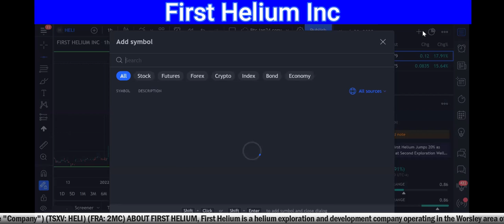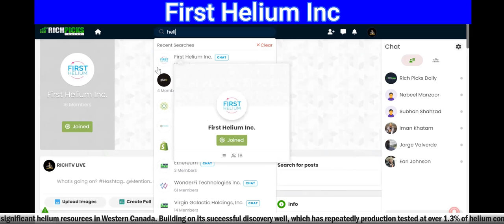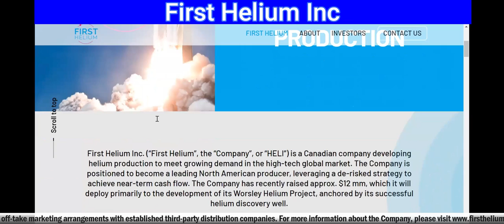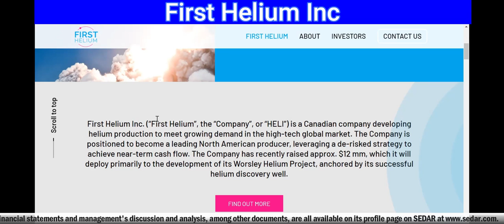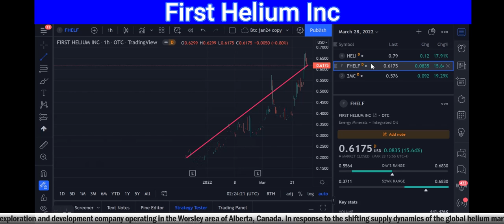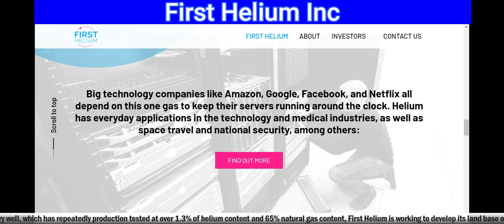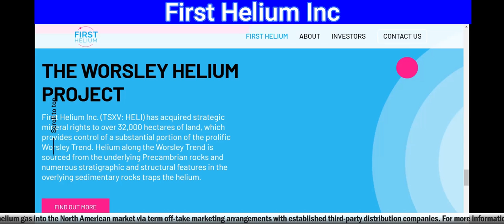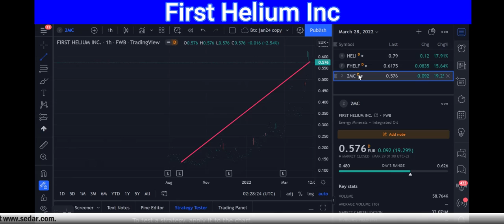First Helium Receives $1.25 Million for February 1-30 Production and $1.85 Million in Warrants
First Helium Receives $1.25 Million for February 1-30 Production and $1.85 Million in Warrants - RICH TV LIVE - March 29, 2022

First Helium Inc. ("First Helium" or the "Company") (TSXV: HELI) (OTCQB: FHELF) (FRA: 2MC), today announced a significant positive change to the Company's balance sheet based on ongoing payments from light oil production and cash proceeds from the exercise of previously issued warrants.

Strong revenues continue through the receipt of payments of $1.25 million for light oil volumes delivered during February from the "1-30" well which is located on First Helium's 100% owned, 79,000 acre Worsley landholdings in Northern Alberta , Canada.  The 1-30 well was brought on-stream on January 23, 2022 , and produced an average of approximately 430 barrels per day ("bbls/d") of light oil during the month of February.  The Company also recently announced the successful drilling, completion and testing of its 4-29 light oil discovery well and  estimates that it will receive payment in April of approximately $100,000 for volumes of oil produced during the testing operations.

In addition, during the month of March First Helium has received proceeds of approximately $1,490,500 from the exercise of 2,981,082 warrants with a strike price of $0.50 and approximately $359,000 from the recent exercise of 1,025,812 broker warrants with a strike price of $0.35 .  Also, in an effort to broaden its potential investor base, First Helium's common shares began trading in the U.S.; its listing was upgraded to the OTCQB on March 14, 2022 , under ticker "FHELF".

"The 1-30 well continues to perform very strongly and we look forward to bringing the 4-29 well on stream next month," said Ed Bereznicki , President & CEO of First Helium. "Total cash proceeds of approximately $3.2 million from the early exercise of warrants along with cash flow from the two wells will be deployed to help support ongoing helium exploration activities at our Worsley Property and our Southern Alberta Helium Fairway exploration land," added Mr. Bereznicki.